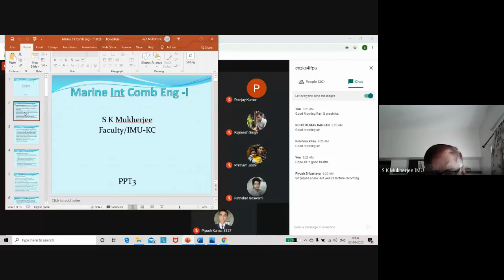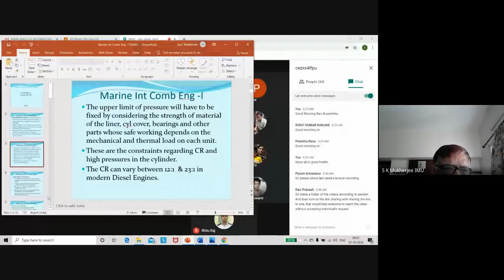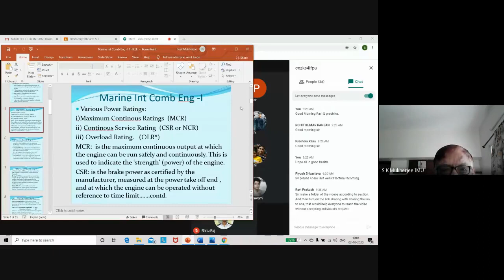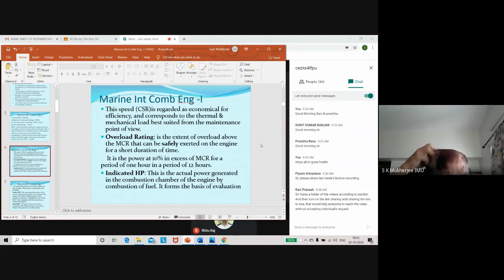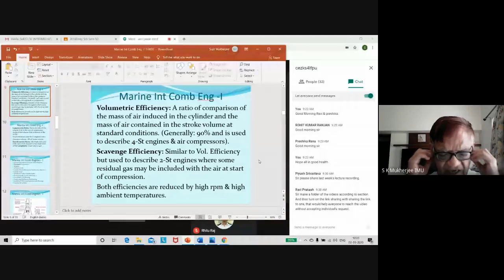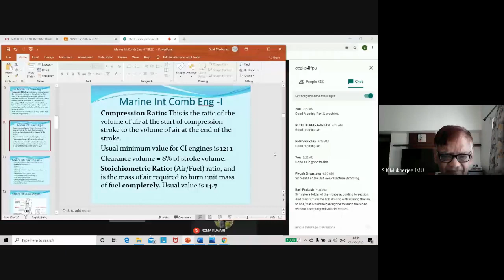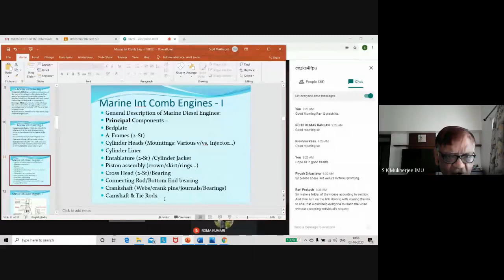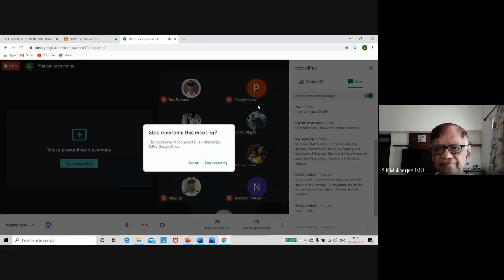Marine IC Engine Lecture Part 3 | CR, Various Power Ratings, Efficiency, Components | E-learning Hub